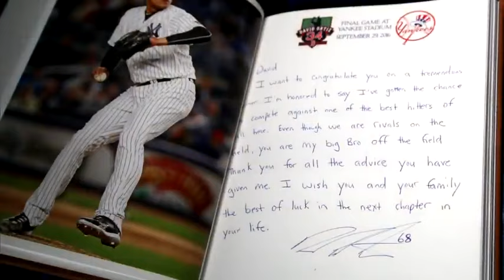David Ortiz, ovacionado en su adiós al Yankee Stadium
En su último juego en el Yankee Stadium, la casa de sus más acérrimos adversarios, el astro dominicano de los Medias Rojas recibió el jueves una ovación de pie que se prolongó durante 30 segundos.